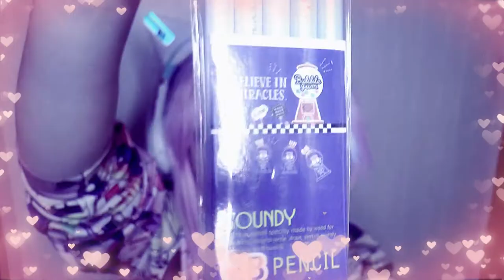UNBOXING KAWAII BOX [February 2020] 🌺💎 Spécial Saint Valentin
🔥Bienvenue🔥

🦄LES QUESTIONS QUI REVIENNENT SOUVENT🦄 :
💎Prénom : Amandine
💎âges : 21 ans
💎logiciel de capture video : camtasia studio ou Caméra panasonic
💎logiciel de montage : camtatsia studio,filmora
🌺- Msp: XxMellowPinkuxX
🌺- msp : x kita x
🌺- msp : littlemellowkimiko
🌺- msp : = Mellowkimiko =
🌺- msp : Mellowkimi
🌺- msp : Mellowkimikorare
🌺- msp : Mellowkimiko off

🌷- skype: x-missdidoune-x